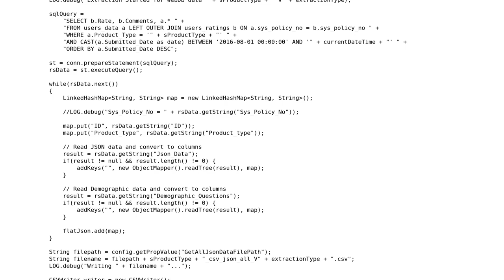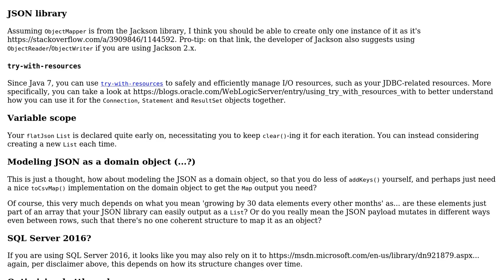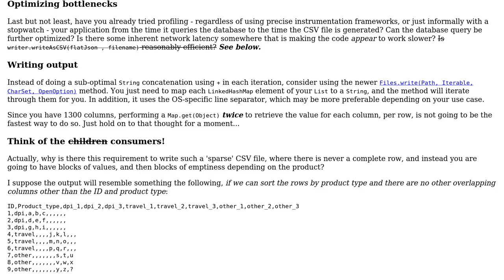Writing CSV file from huge JSON data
With thanks & praise to God, and with thanks to the many people who have made this project possible! | Content (except music & images) licensed under CC BY-SA | Music | Images & others | With thanks to user Maruli user Jamal user h.j.k. and the Stack Exchange Network Trademarks are property of their respective owners. You are responsible for your own actions.